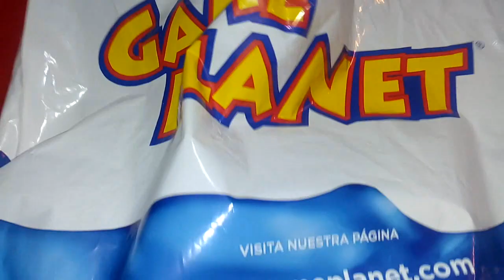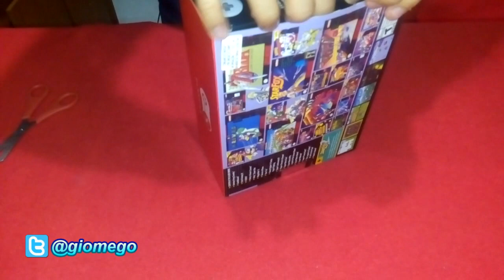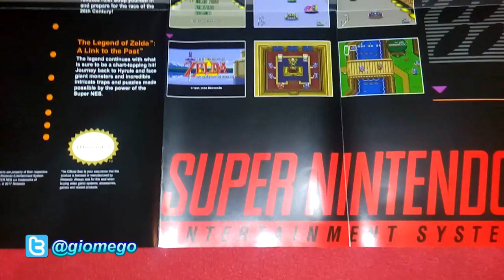Unboxing: Super Nintendo Classic Edition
:::Zelda del juego:::

Ragalame un like para que pueda seguir realizando vídeos.
GRACIAS! 😃

::También te invito a que me sigas en mis transmisiones en vivo por mi canal de twitch